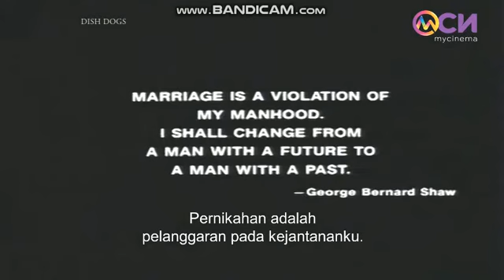Dish Dogs - My Cinema Intro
NOTE: This was Also Recorded Yesterday Afternoon